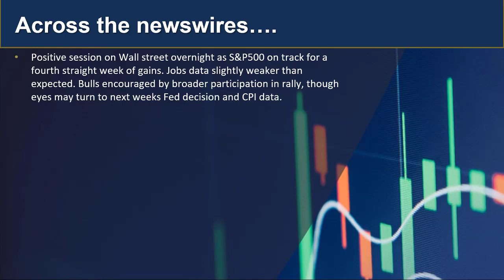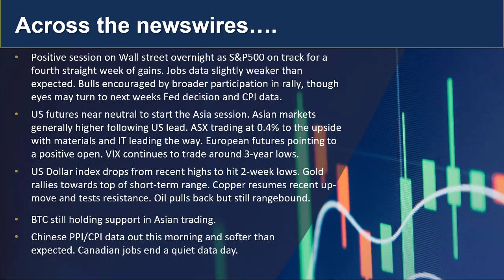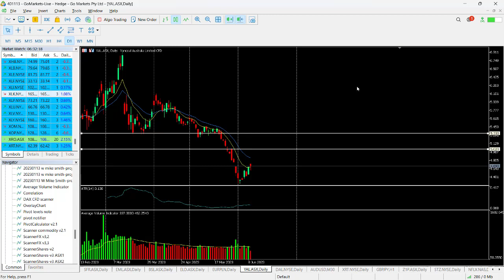GO Market Update and Charts of Interest GBPJPY and YAL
Asian markets have generally reacted positively to a strong lead from Wall street. Chinese PPI/CPI has come across weaker than expected and the FX market has been slow to show any obvious direction outside some of the JPY crosses. Find out more...